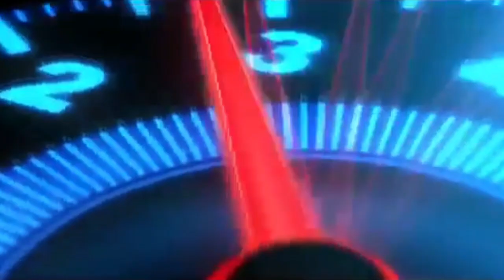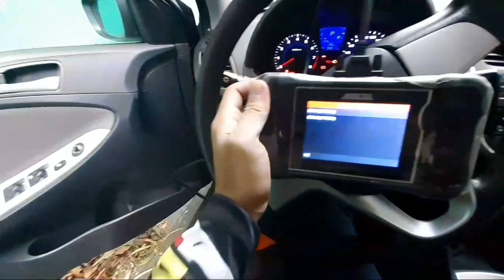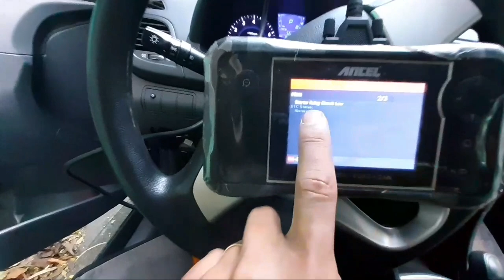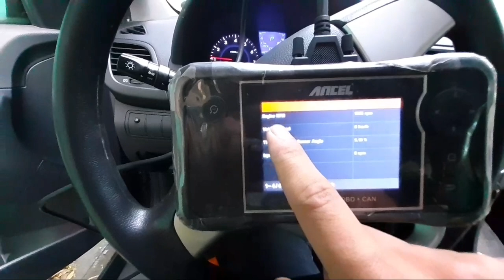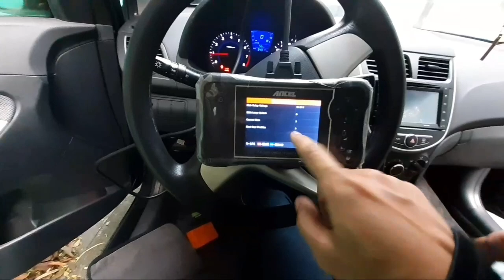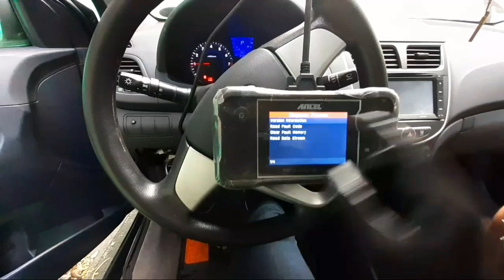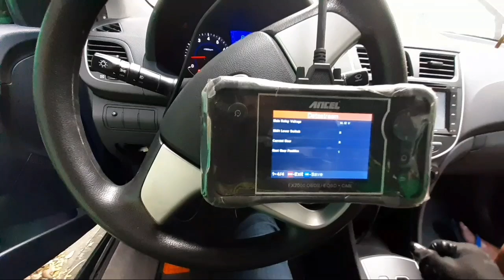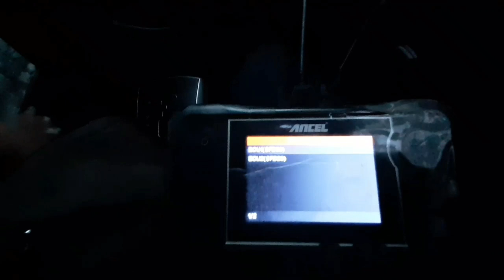UMUUGA SA REVERSE / KALABOG SA DRIVE.